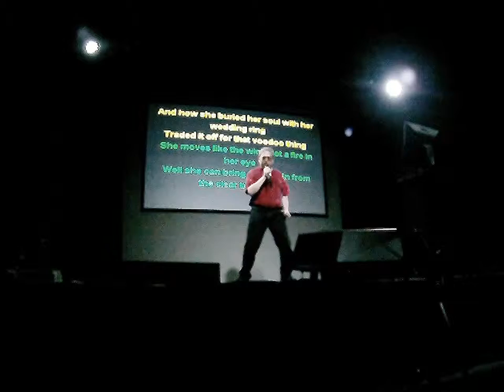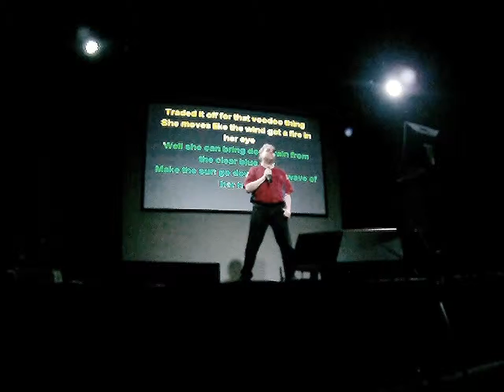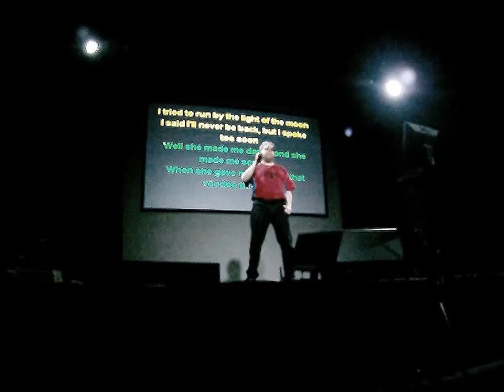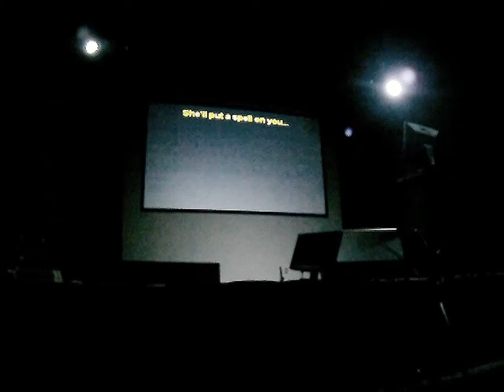Voodoo Thing by Colin James Karaoke@The Casino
Me performing the song Voodoo Thing by Colin James [all original artist rights reserved - thank you!] during Tuesday Karaoke at Elements Casino (host Drew of Do It All Entertainment) in Victoria, BC using my GoPro Hero HD. Video & Audio is Bar quality. Very minor editing.